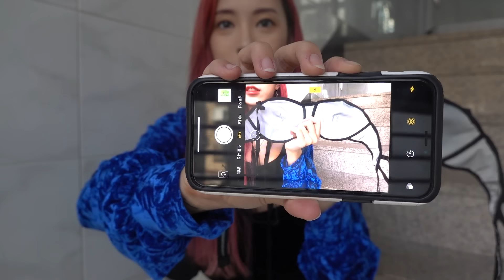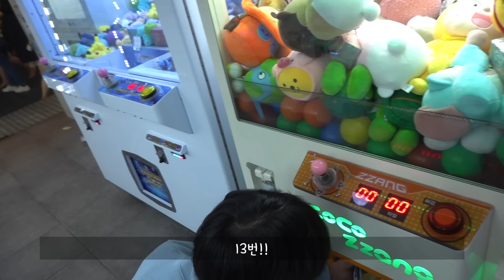빛나는 부라자 입고 남사친 반응 보기 ㅋㅋㅋ [ENG SUB] Friend's reaction of My SHINY BRA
♥MY SNS♥

ㅡ

오늘은 인싸템 빛나는 브라(?)를 입고 친구를 만나러 가봤어요! ㅋㅋㅋ
과연 남사친이 본 반응은 어땠을까요?! 영상 재밌게 봐주세요 :)

Today, I went to meet a friend wearing a shiny brassiere that is a hot item! LOL
How did my friend react?